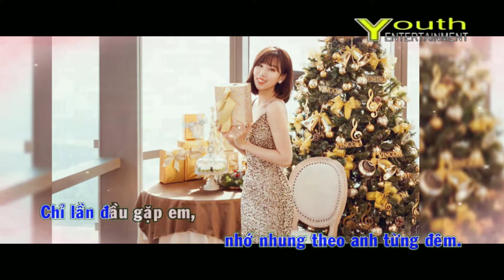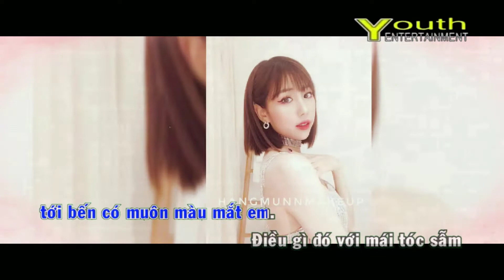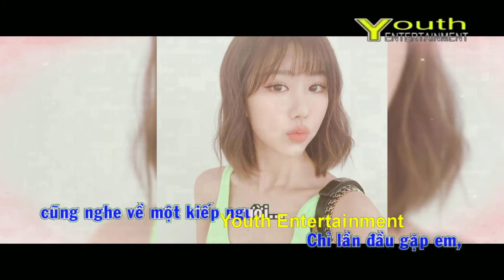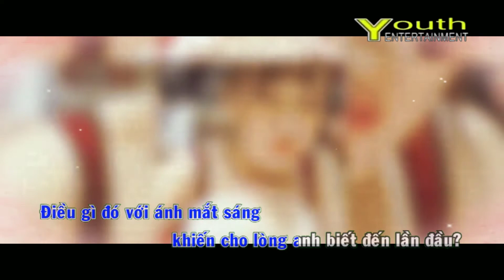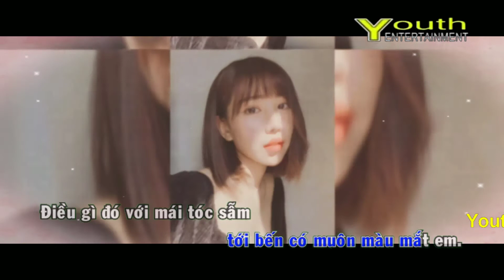Karaoke Lần Đầu Gặp Em - Lê Tâm